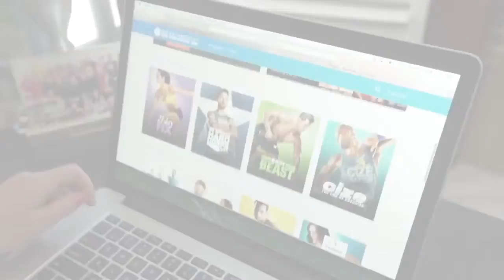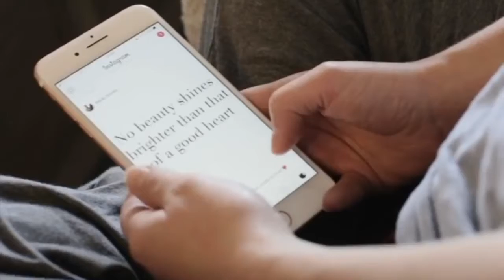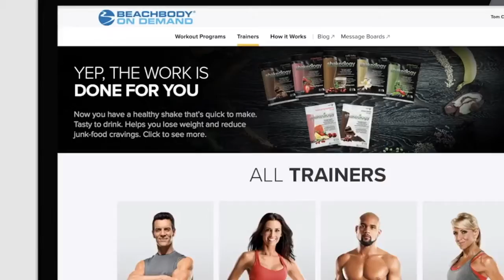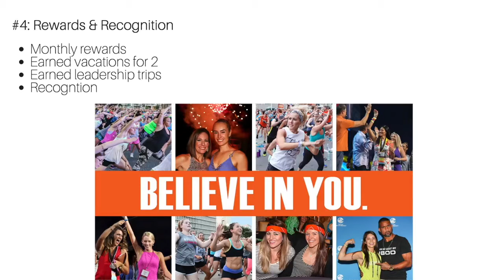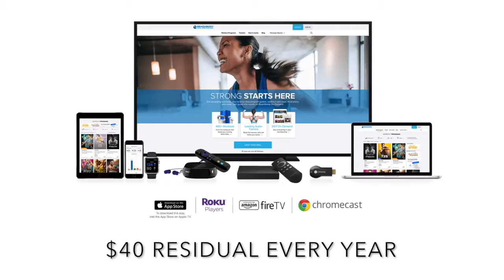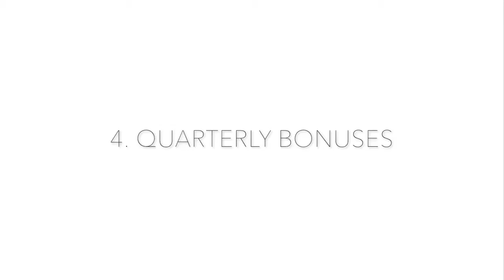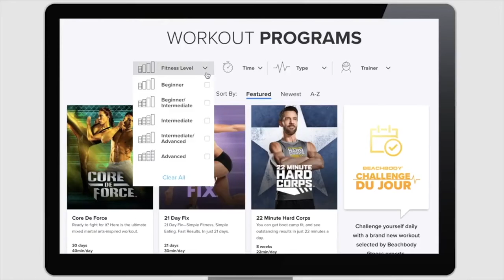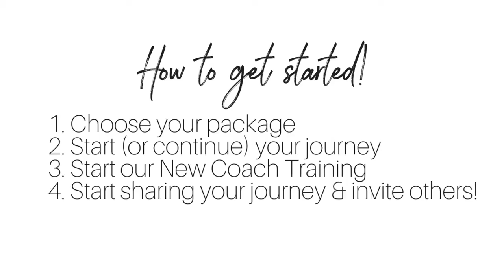The Coaching Opportunity